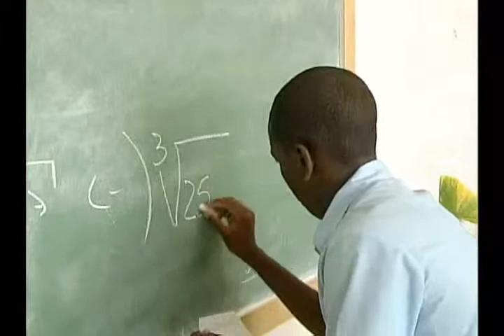Escuelas Unesco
Reportaje sobre la escuelas cubanas asociadas a la UNESCO
Periodista: Maria del Carmen Fuentes